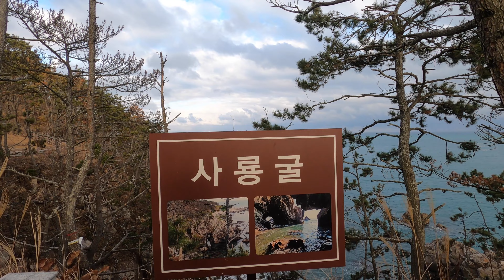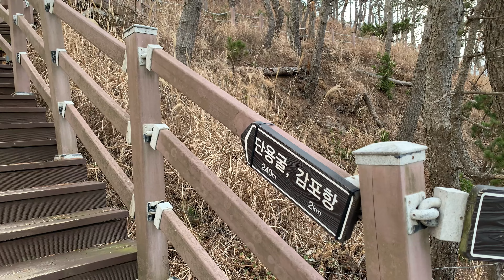[Korea 한국] 인생샷 찍으려면 여기로 !! 경주 감포 전촌용굴 Amazing Insta Shot Place in Gyeongju Gampo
안녕하세요 ^^
감사합니다 ^^